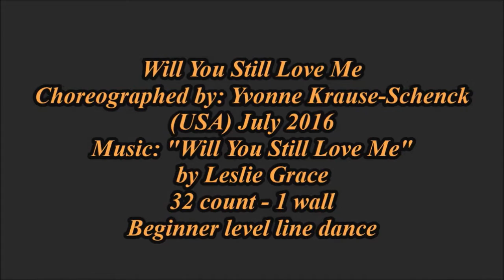Will You Still Love Me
Choreographed by: Yvonne Krause-Schenck (USA) July 2016
32 count - 1 wall - Beginner level line dance